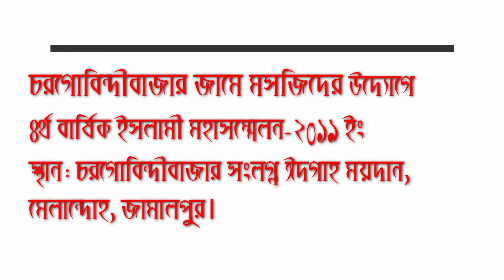New Waz Mahfil 2019। কিভাবে আমরা ঈমান আনবো? ।। শাইখ আকরামুজ্জামান বিন আব্দুস সালাম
স্থান: চরগোবিন্দীবাজার, মেলান্দোহ, জামালপুর।

আমাদের অন্যান্য ওলামাগনঃ

শাইখ আব্দুর রাজ্জাক বিন ইউসুফ, শাইখ মুজাফ্ফর বিন মুহসিন, মুফতী মোহাম্মাদ কাজী ইব্রাহিম, শাইখ ডক্টর মুহাম্মাদ সাইফুল্লাহ, শাইখ ডক্টর মুহাম্মাদ আবু বকর যাকারিয়া, শাইখ ডক্টর মুহাম্মাদ মানজুরে ইলাহী, শাইখ আমানুল্লাহ বিন ইসমাঈল মাদানী, শাইখ আবুল হাশেম মাদানী, শাইখ ডক্টর মুহাম্মাদ ইমাম হোসাইন। শাইখ ডক্টর মুহাম্মাদ মুসলেহউদ্দীন, শাইখ সাইফুদ্দীন বেলাল মাদানী, শাইখ মতিউর রহমান মাদানী, শাইখ আব্দুল্লাহ জাহাঙ্গীর রহিমাহুল্লাহ, শাইখ মুখলেসুর রহমান মাদানী, শাইখ শহিদুল্লাহ খান মাদানী, শাইখ হারুন হোসাইন, শাইখ ইমামুদ্দীন বিন আব্দুল বাসীর,

Our Others Speaker-

Shaikh Abdur Rajjak Bin Yousuf, Shaikh Muzaffar Bin Muhsin, Shaikh Mufti Muhammad Qazi Ibrahim, Shaikh Doctor Muhammad Saifullah Madani, Shaikh Doctor Muhammad Abu Bakar Zakariya, Sahikh Doctor Muhammad Manzure Elahi, Shaikh Amanulllah Bin Ismail Madani, Shaikh Abul Hashem Madani, Shaikh Doctor Muhammad Imam Hossain, Shaikh Doctor Muhammad Muslehuddin, Shaikh Saifuddin Belal Madani, Shaikh Motiur Rahman Madani, Shaikh Abdullah Zahangir, Shaikh Mukhlesur Rahman Madani, Shaikh Shahidullah Khan Madani, Shaikh Harun Hossain, Shaikh Imamuddin Bin Abdul Basir.